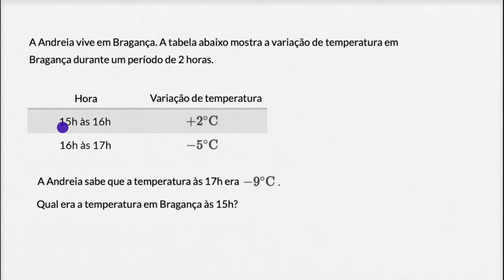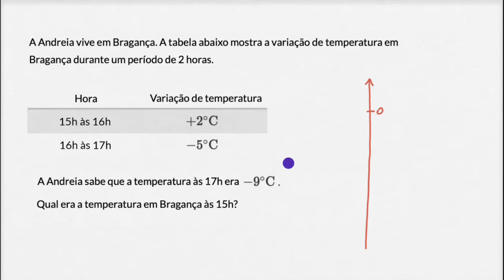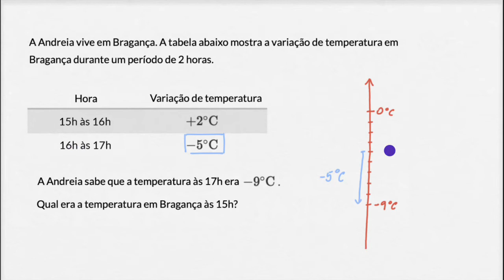Problema com números negativos: Bragança - Khan Academy em português (7.º ano)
Vídeo original: Negative number word problem: Alaska